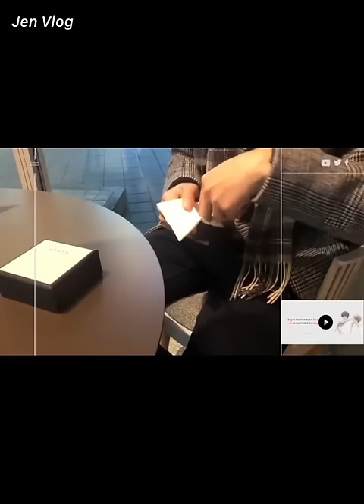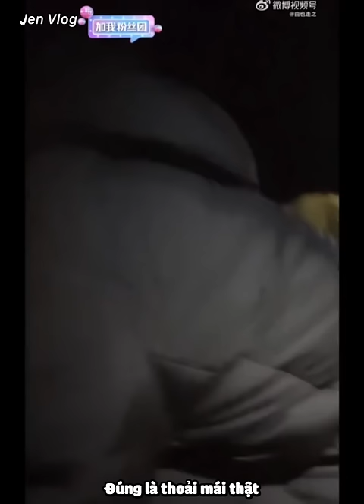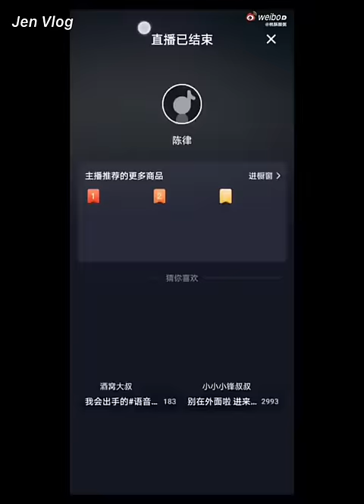[Engsub/BL] I can carry you around our apartment complex, hickey on his chest | Chen Lv & Liu Cong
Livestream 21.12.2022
Chen Lv/ Trần Luật: @Clv陈律
Thumbnail - Weibo: @Shino小2双

Jen Vlog